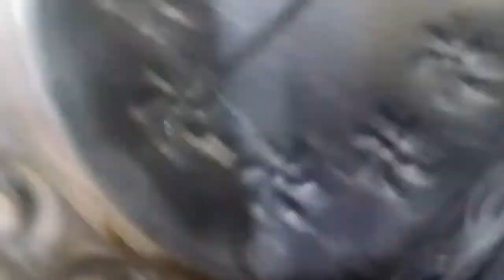Hyderabady soya biryani| हैदराबादी बिरयानी|basmatibiryani|biryani recipe|बिरयानी रेसिपी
Hyderabadysoyabiryani homemadebyhomemaker trendingvideo tastyfood healthyandtastysnacks healthyrecipe healthynashta eveningsnacks healthyrecipe homemadebyhomemaker partysnacks eveningsnacks homemadebyhomemaker # हेलो फ्रेंड मेरे चैनल होम मेड बाय होम में कर में आपका स्वागत है आज हम बनाएंगे हैदराबादी सोया बिरयानी खाने में बहुत ही टेस्टी होता है आप इसे जरूर सही करें और सबसे अच्छी बात है बहुत ही लजीज होता है इसे ट्राई करें हमारे कमेंट बॉक्स में बताएं कि आपको यह कैसा लगा वीडियो को लाइक करें शेयर करें